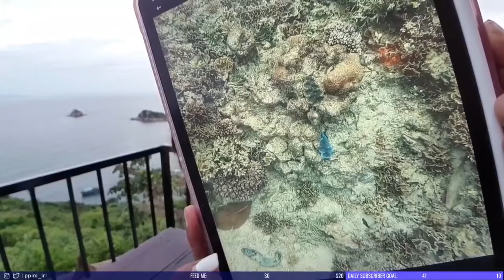REMOTE CONTROLLED TOILET | CHIANG MAI THAILAND TRAVEL